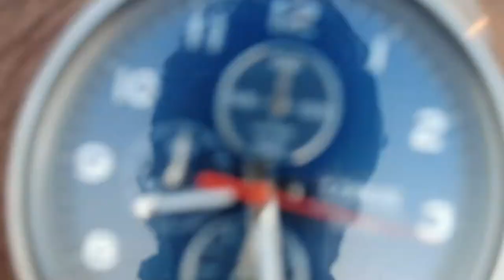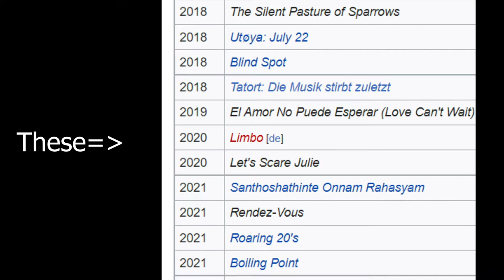This movie created World records and you probably didn't watch it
I went to watch this amazing Thamizh movie that created WORLD RECORDS the other day and cinema was completely empty !!!, i was shocked at the fact a movie like this didn't get enough recognition so i wanted shed some light on this movie and the visionary director Radhakrishnan Parthiban behind this creation.